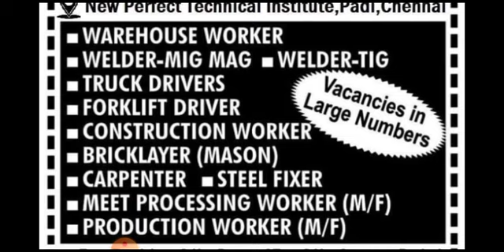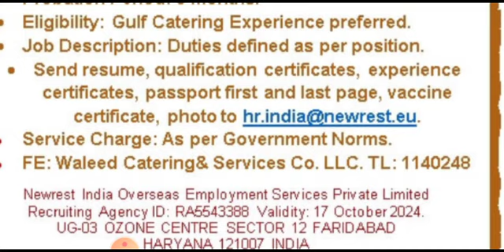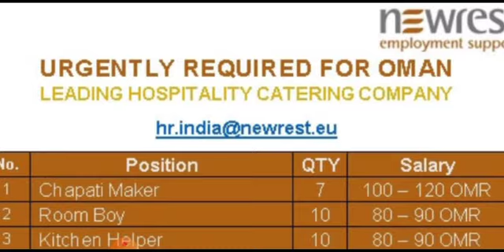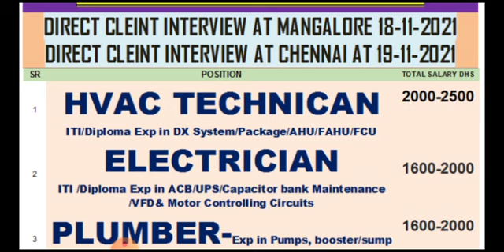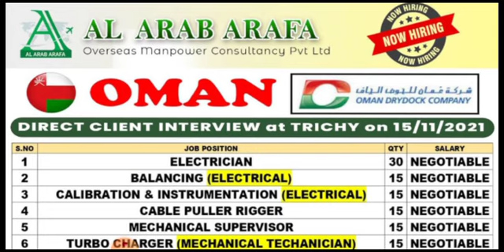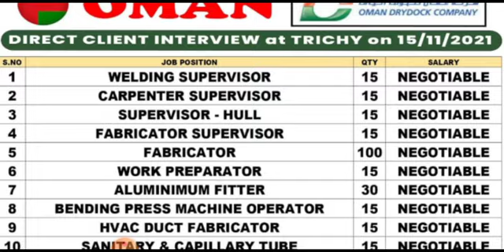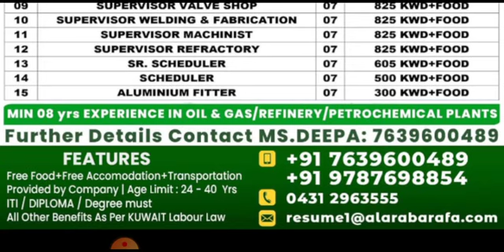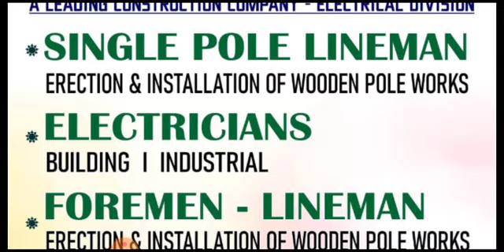14/11 Poland Job Vacancy 2021 || Gulf Jobs 2021 || Assignment Abroad Times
14/11 Poland Job Vacancy 2021 || Gulf Jobs 2021 || Gulf Job Vacancy 2021 || Assignment Abroad Times

Dear JobSeekers,

Cover Topic :-

1.gulf job
2.gulf jobs
3.dubai jobs
4.job vacancy,
5.jobs in dubai
6.gulf job today
7.gulf jobs 2021
8.gulf jobs today
9.dubai jobs 2021
10.mechanical jobs
11.dubai jobs tamil
12.job vacancy 2021
13.gulf vacancy today
14.hiring abroad 2021
15.assignment abroad
16.abroad jobs in tamil
17.gulf jobs malayalam
18.gulf job vacancy 2021
19.new job vacancies 2021
20.abroad jobs for indians
21.dubai job vacancy 2021
22.job vacancy malayalam
23.qatar job vacancy 2021
24.uae job vacancies 2021
25.abroad jobs consultancy
26.assignment abroad times
27.shutdown jobs in gulf 2021
28.gulf country jobs for indians
29.singapore jobs for indians
30.jobs in gulf country for indian
31.chennai jobs today openings
32.gulf job vacancy malayalam
33.abroad times newspaper today
34.job vacancy 2021 malayalam,l
35.today gulf job vacancy newspaper
36.gamca medical report check online
37.gulf job vacancy 2021 malayalam
38.today abroad assignment paper
39.abroad assignment newspaper today
40.assignment abroad times today
41.overseas jobs recruitment agencies
42.overseas assignments today newspaper
43.today assignment abroad times newspaper
44.assignment abroad times epaper mumbai today